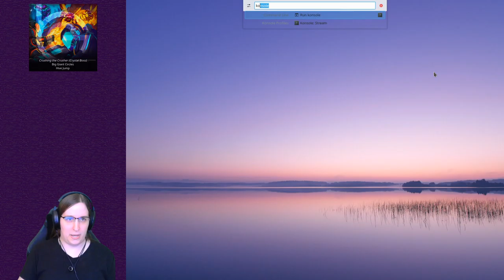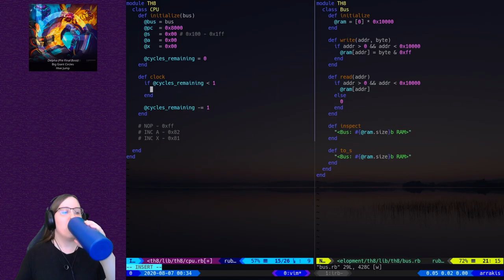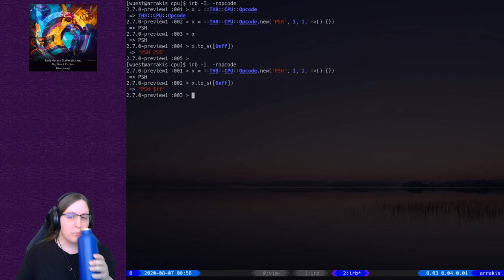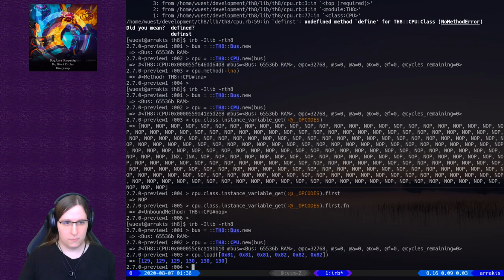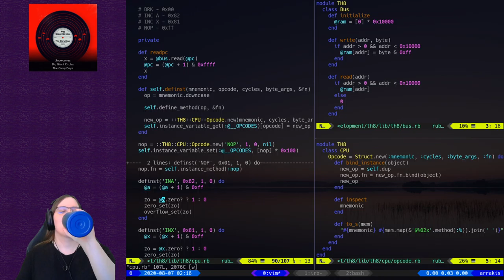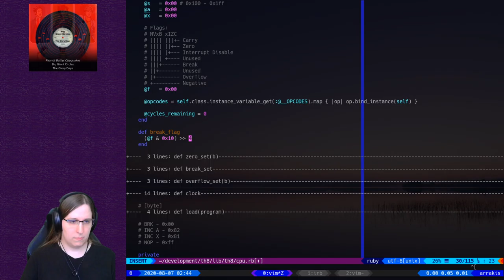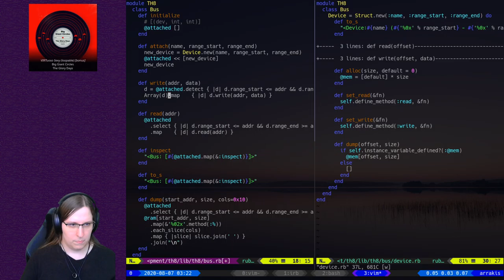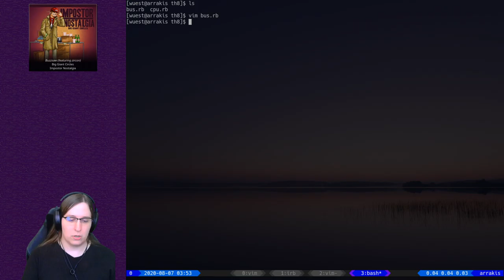Tech Tuesdays - 2020.08.06 - Emulator DSL (part 1)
Let's start speccing out a DSL to describe emulators, and use a fictitious CPU to help validate our design with music from Big Giant Circles